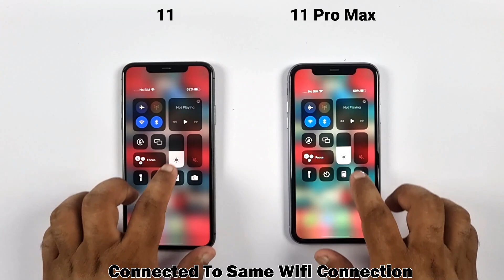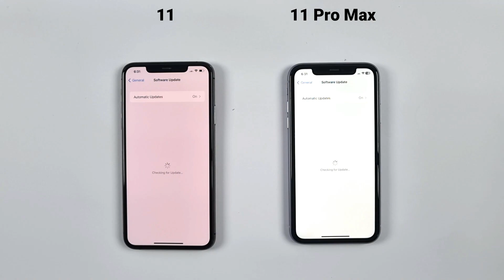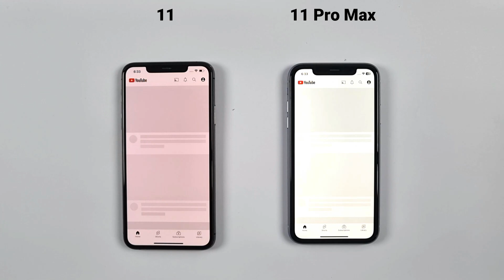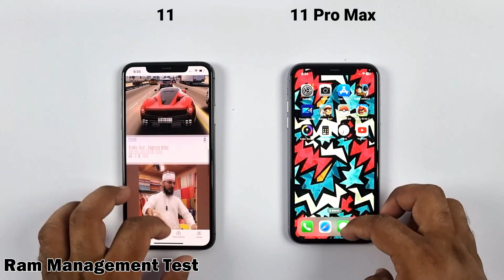iOS 16.6 - iPhone 11 Vs 11 Pro Max SPEED TEST - Which is Better in 2023